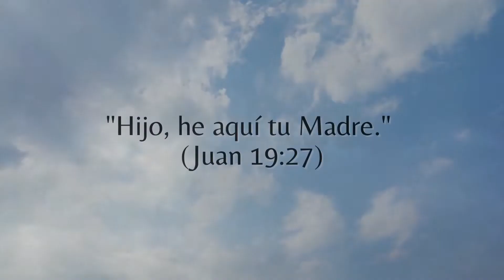POR AMOR: CON EDGAR AVENDAÑO | SJDR JUNIO 8, 2022